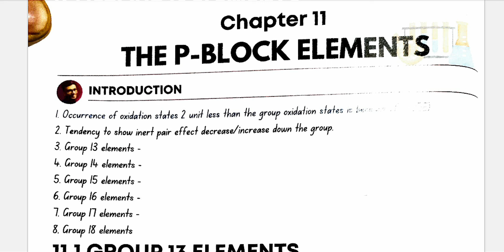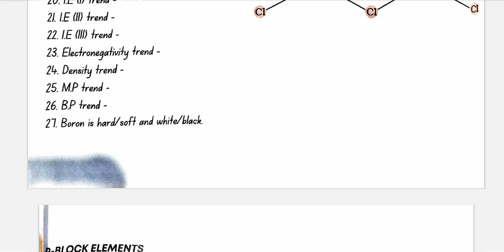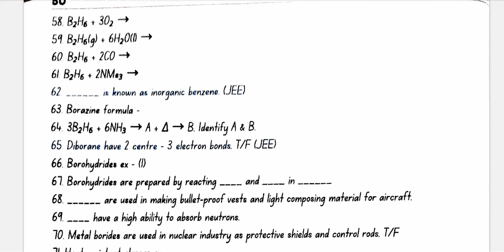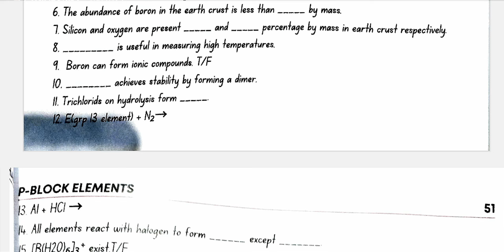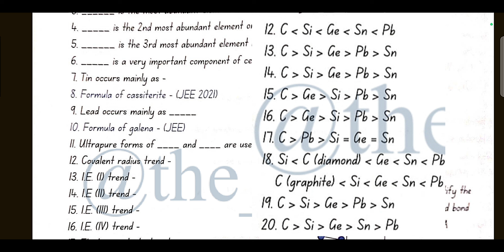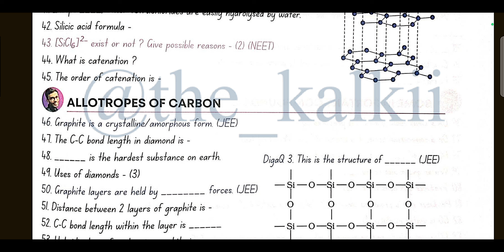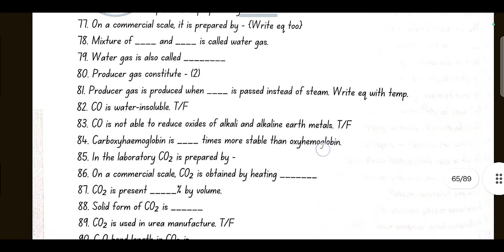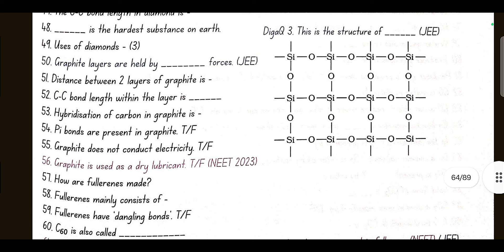GROUP 13 & 14 P BLOCK (4RD EDITION CHEMHACK) in 30 mins |NCERT line by line |ONESHOT🔥|NEET